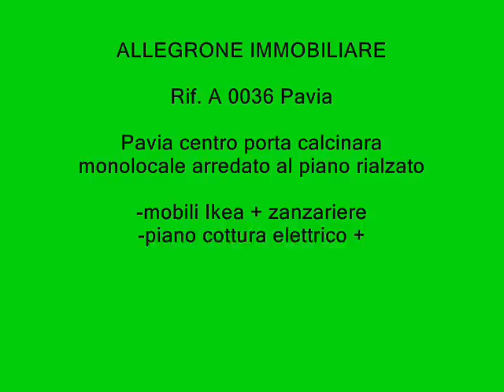A 0036 Pavia cerco monolocale in affitto in centro storico per studenti universitari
monolocali in affitto a Pavia Cerco monolocale a Pavia in affitto affittasi monolocale a Pavia Pavia affitti

affittasi Monolocale arredato Pavia centro Porta Calcinara

Casa affitto Pavia in centro storico, in una traversa di v.le libertà vicino al collegio Valla (ex casa dello studente) comodo con la linea del bus 6 che porta in facoltà centrale oppure alle facoltà del policlinico.
Adatto ad uno studente universitario, monolocale arredato con mobili nuovi: locale zona giorno/zona notte e bagno. C'è la lavatrice.ZANZARIERE.
Riscaldamento centralizzato spese condominiali euro 840 annue comprese di riscaldamento.